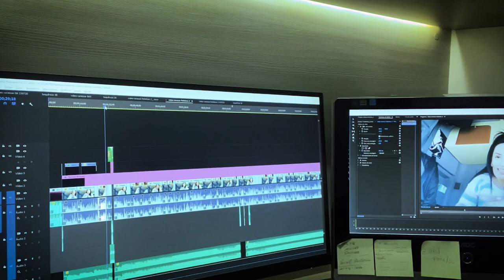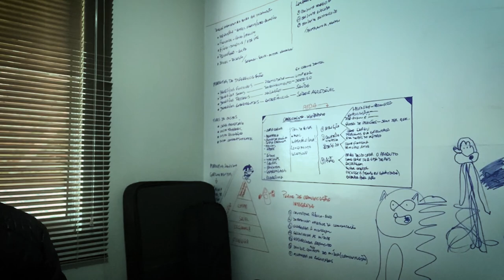Quem está nos bastidores? Apresento meu editor🎬